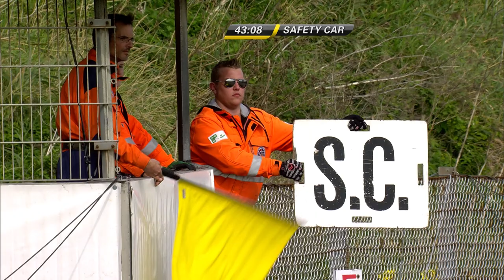GT Masters 2015 - Zandvoort | Race 2 | ADAC Motorsports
Second race of the GT Masters 2015 in Zandvoort.

The ADAC GT Masters, formula racing, touring cars, GT action, motocross and karting – the ADAC Motorsport YouTube channel offers extensive information on the motorsport activities of the ADAC.